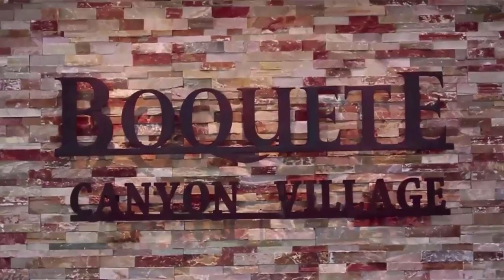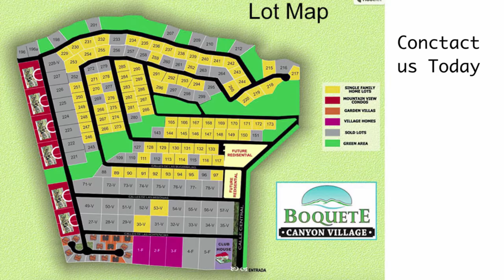Homes and lots for sale in Boquete Canyon Village. Prestige Panama Realty. 6981.5000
Boquete Canyon Village Homes and lots for sale in Caldera, Boquete.
Casas y lotes en venta en Boquete Canyon Village. Chiriqui

ID: 722  |  Type: Land/Lots, Residential Projects

Price (USD): Lots from at $56,250 / Homes from $290,000

Address: Chiriquí. Caldera, Boquete

Description
One of the best home developments in Boquete

Here’s your opportunity to own a new home in Boquete Canyon Village. This stylish single level home is under construction on a spacious 16,000 square foot (1,500 m2) lot with fantastic mountain views. The home has 3 bedrooms, 2 bathrooms and a separate employee’s quarters that can be used as an office or as additional storage space. The two car enclosed parking area has a separate entrance to the home.

There is approximately 1,800 square feet of enclosed living space (167m2) and nearly 2,500 square feet of total construction area (240m2).

The home features a contemporary open floor plan with a large master bedroom suite with walk-in closet. The spacious master bathroom has dual vanity sinks with a comfortable bathtub and separate shower.

The main living area has an open kitchen, an adjacent pantry, large living room and dining room area and glass doors leading to a covered patio.

Amenities Include

Pool
Gym
Cafe Lounge
Internet
and more

ID: 722  |  Tipo: Terreno/Lote, Proy. Residencial

Precio (USD): Lotes desde $56,250 / Casas desde $290,000

Dirección: Chiriquí. Caldera, Boquete

Descripción:
Uno de los mejores proyectos de casas en Boquete. Usted puede comprar el lote y construir a su gusto o puede despreocuparse de todo al escoger uno de nuestros excelentes modelos de casas.

Tiene el uso de la casa club incluyendo
Piscina
Gimnasio
Bar
Cafe
Salón de Fiestas
Internet
y más

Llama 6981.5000